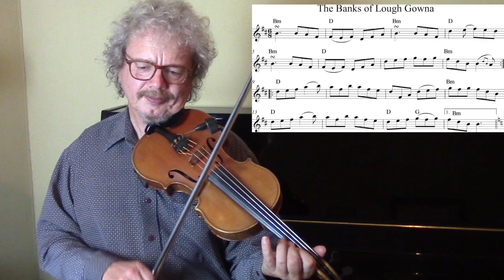Banks of Lough Gowna (Irish fiddle lesson)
Banks of Lough Gowna is a smooth and lilting Irish jig in the key of B minor. In this fiddle lesson I show, with onscreen sheet music, the basic melody. I also demonstrate some ornamentation- long rolls, double cuts and tips for bowing.

2. Books
3. Subscription video courses
4. Website
5. Email to request pdf’s.

2. BOOKS

3. VIDEO SUBSCRIPTION COURSES

4. WEBSITE